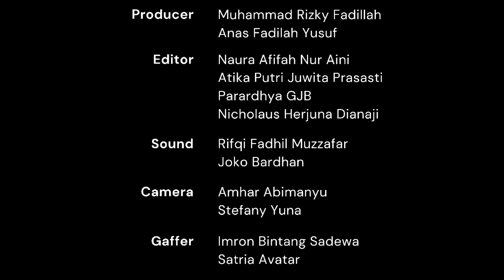MENCEGAH TIGA DOSA BESAR PENDIDIKAN || NGOBROL ASISK MILENIAL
Menteri Pendidikan, Kebudayaan, Riset dan Teknologi Nadiem Makarim mengungkapkan dunia pendidikan Indonesia sekarang ini mengalami tantangan besar dengan adanya Tiga Dosa Besar.  Tiga dosa besar itu meliputi perundungan, kekerasan seksual, dan intoleransi. Ketiga hal tersebut tidak hanya menghambat terwujudnya lingkungan belajar yang baik, tapi juga memberikan trauma yang bahkan dapat bertahan seumur hidup bagi seorang anak.
Menurut UU Perlindungan Anak No. 35/2014 Pasal 1 Perlindungan Anak adalah segala kegiatan untuk menjamin dan melindungi anak dan hak-haknya agar dapat hidup, tumbuh, berkembang, dan berpartisipasi, secara optimal sesuai dengan harkat dan martabat kemanusiaan, serta mendapat perlindungan dari kekerasan dan diskriminasi. Berdasarkan pengertian ini, perlindungan anak harus diutamakan pada semua sektor khususnya sektor-sektor kesehatan, pendidikan, dan sosial termasuk di satuan pendidikan.
Satuan pendidikan merupakan tempat kedua bagi anak-anak dalam menghabiskan waktunya sehari-hari. Oleh karena itu, satuan pendidikan harus menjadi tempat yang aman dan nyaman bagi anak-anak untuk belajar. Intoleransi, Kekerasan Seksual dan Perundungan merupakan hal yang perlu dicegah dan dihapuskan dari satuan pendidikan.